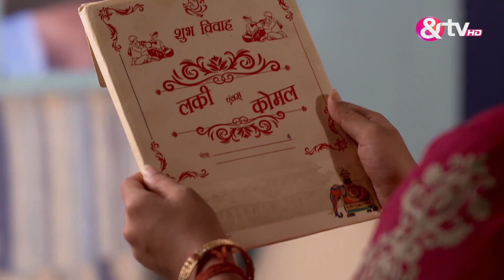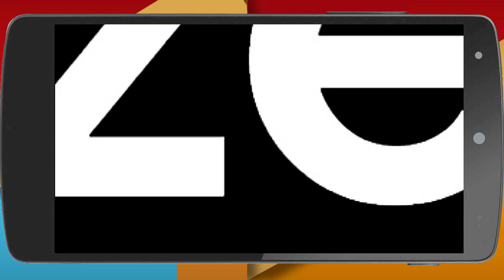बढ़ो बहु - Badho Bahu - Webisode - Ep - 239 - Arhaan Khan,Prince,Antara Banerjee -And TV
Badho Bahu is a Hindi drama television series starring Rytasha Rathore and Prince Narula. The series narrates the story of Komal, an overweight girl, fondly called as Badho.
 The story revolves around Lakhan, a handsome wrestler from Haryana, whos unhappy when his marriage is fixed with Badho, against his wish. After the initial hiccups, will Badho win over Lakhans love and get the respect she deserves, from his family.